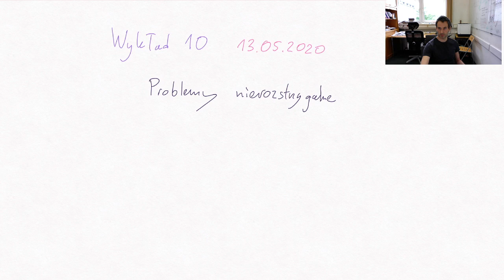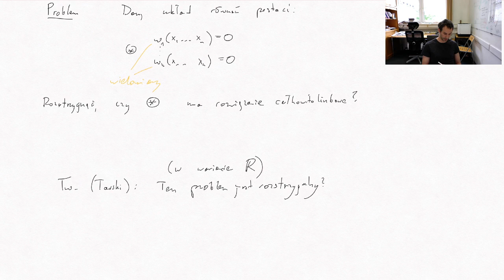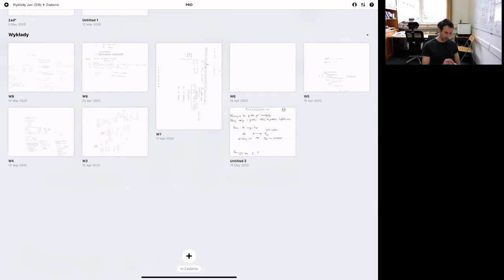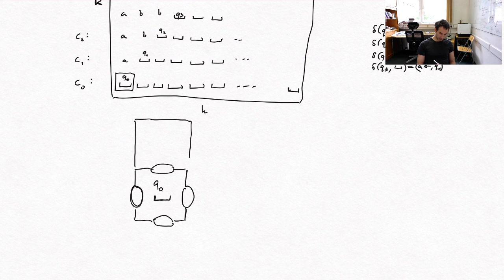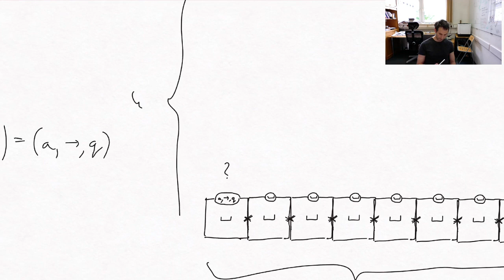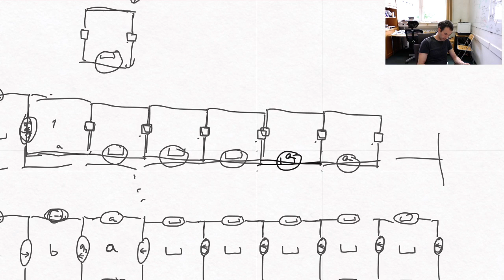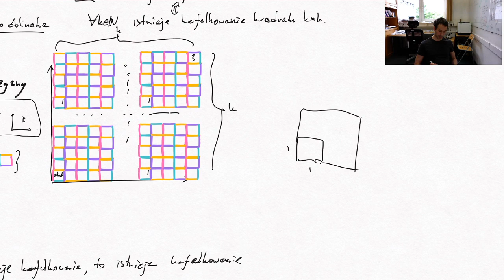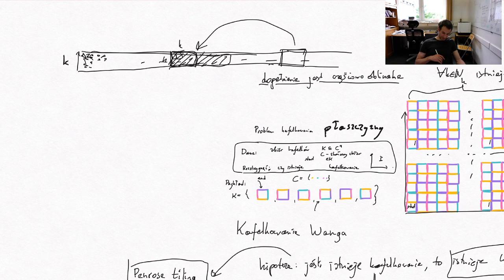Wykład 10: problemy nierozstrzygalne